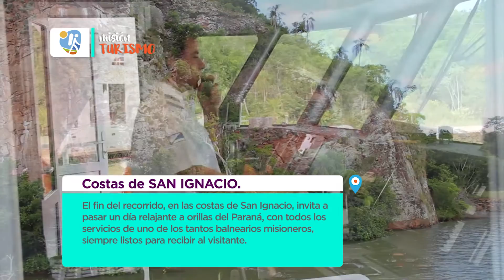Nos vamos hasta San Ignacio en el Catamarán disfrutando de todas las atracciones del Río Paraná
Misión Turismo #1 Bloque 1

Todos los Jueves a las 12:30 horas por Canal 12 y a las 13:30